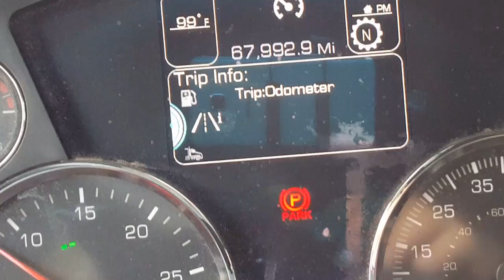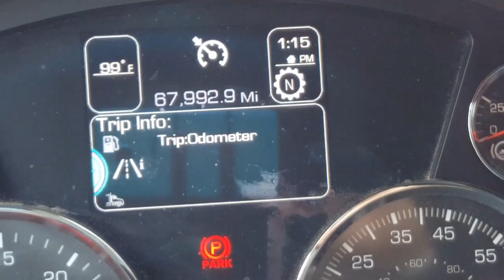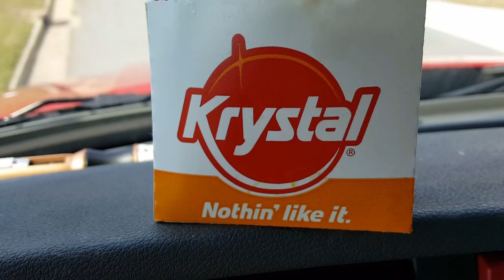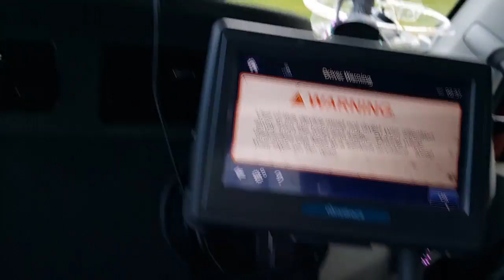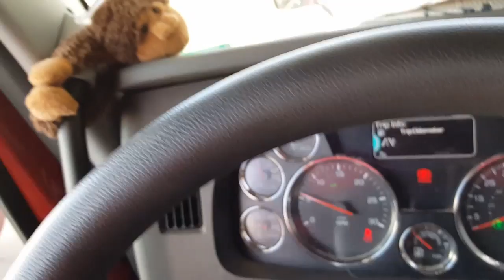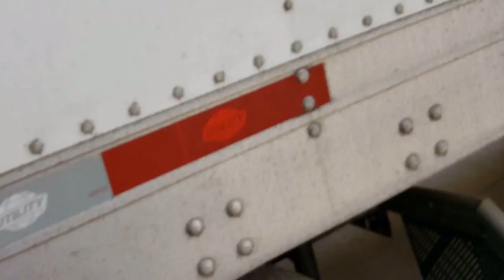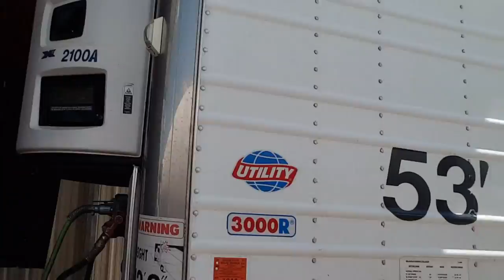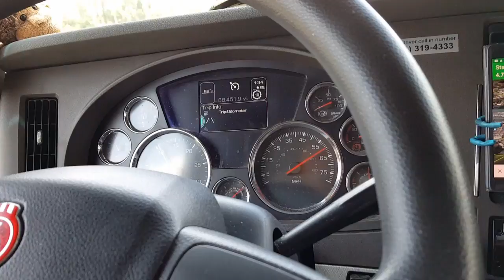Daily vlog 05/31/16 when you forget to turn your camera off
Left Dallas went to Atlanta now in Orlando on my way to Miami sometimes when you're recording video you just forget to turn your camera off and you get some footage that doesn't really belong in a video much like staring at my feet for minutes at a time